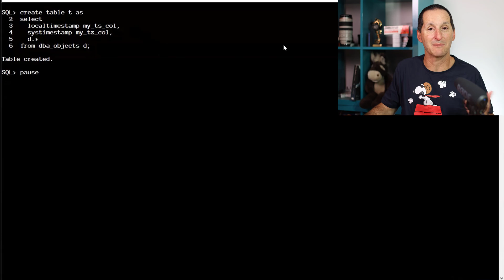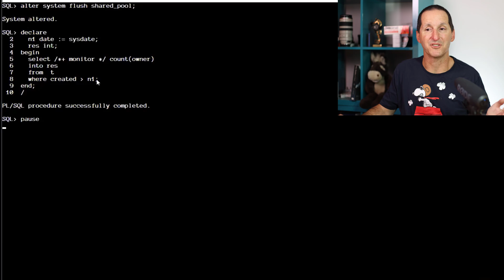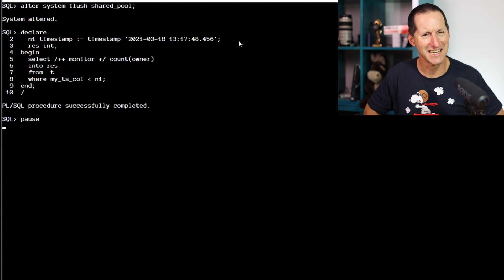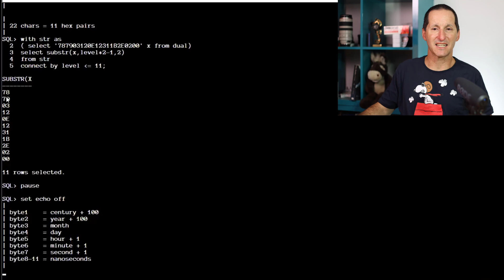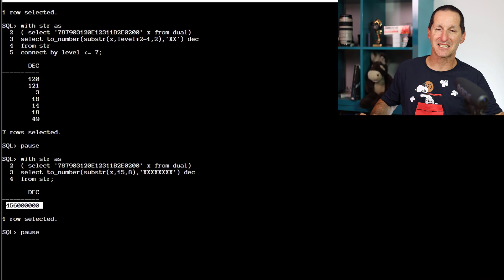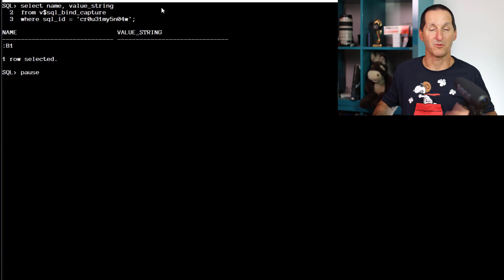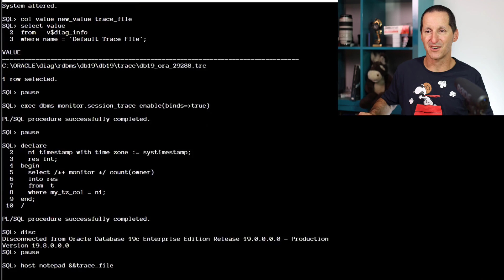Bind variables in SQL Monitoring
As we've always been told, with the exception of a few niche cases, your application SQL code should be using bind variables. But does that have an impact on tuning your SQL using the SQL Monitor facility? It all depends on the data type!  Get the demo from

The Podcast!